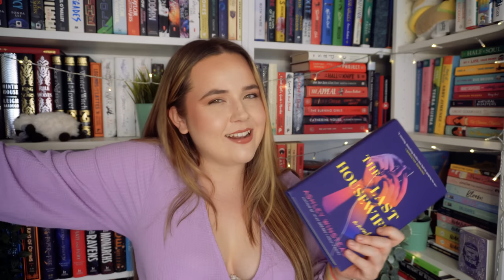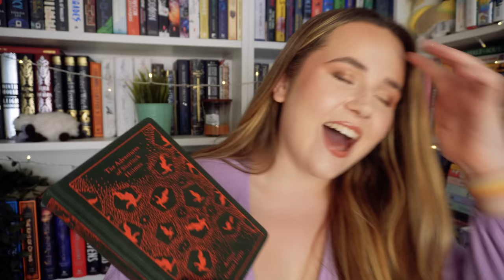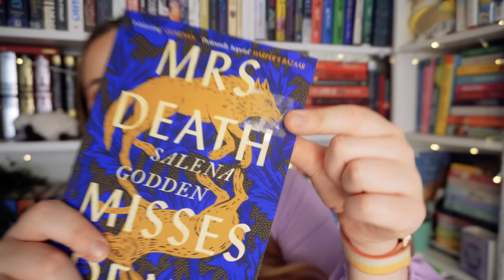my most INTIMIDATING TBR EVER?!🫣tbr cluedo picks what i read! 🔎 september tbr - ep 26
will tbr cluedo be kind this month? let's find out!

The Last Housewife by Ashley Winstead
The Adventures of Sherlock Holmes by Arthur Conan Doyle
Mrs Death Misses Death by Salena Godden
Educated by Tara Westover
Her Majesty's Royal Coven by Juno Dawson
Emma by Jane Austen

 1. A new to me author
2. A series I’m partway through
 3. Start a new series
4. A book I’ve bought because of a booktuber
5. Something with blue on the cover
6. Something with white on the cover
7. Something with red on the cover
 8. A 2022 release
9. Under 6000 ratings on Goodreads
10. A gifted book
11. An e-book or audio book
12. A favourite author
13. A TBR veteran
15. A book that a booktuber hated
16. Four or more words in the title
17. Out of your comfort zone
18. Longest title 1
9. A book I’ve hauled recently
20. A title with one word
 21. A title with two words
22. A title with three words
23. A book under 300 pages
24. A book over 400 pages
25. A book that matches my outfit right now
26. Something I’ve been scared to read
27. A book rated 3 stars on goodreads
28. A book you’ve never seen on Booktube
29. A book one of my cats would enjoy
30. Wild card

SUPER PROMPTS:
Dagger: Random Number generator
Magnifying Glass: Recommended by the viewer
 Candlestick: phone a friend
Glasses: Scroll on Instagram till u see a book on your tbr
Wand: Themed reading vlog